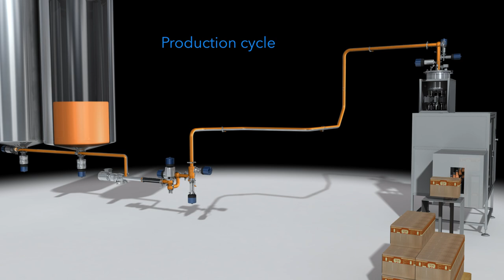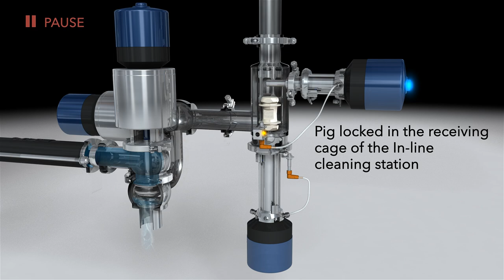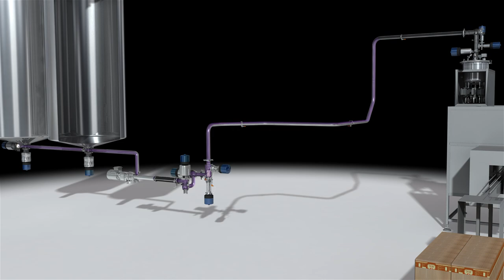3D video Definox Starmotion pigging system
Working and operation sequences of Definox pigging system. The 3D animation explains the different sequences of a recovery product system on food process lines. Definox Starmotion pigging systems apply to all sanitary processes, on liquid or semi-liquid products. Easy to integrate on existing lines, Definox pigging solutions meet hygienic standards and include standard in-line cleaning of the pig (or launcher).
Definox pigging solutions work with removable or one-piece launchers.
The pigging stations incorporate safety devices as standard for safe interventions. Maintenance on pigging system remains simple.
Free quotation for standard pigging solutions from the online tool
Return on investment in less than a year